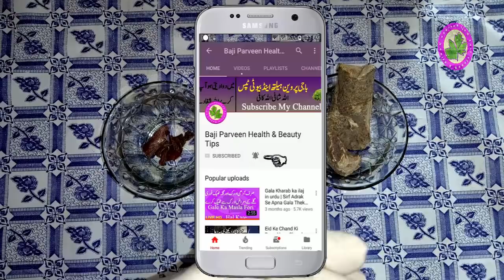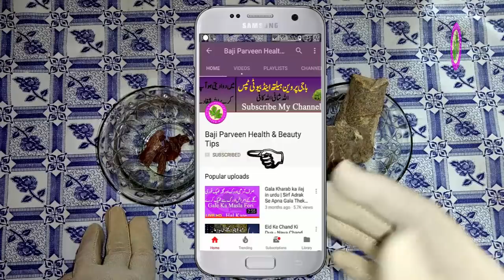Throat Tonsils Home Remedies - Throat Infection And Throat Pain Just Remove One Second This Remedy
Skin Whitening Home Remedies for Kids - How to Improve Your Child's Skin Complexion at home Whiting

How to Stop Sneezing - Acupressure Point To Stop A Sneeze - How To Stop A Sneeze Fast And Easy Home

Hand Foot Whitening Tips urdu - Hand And Foot Whitening Amazing Formula At Home Made Free Of Cost

Lung Pain When Breathing - EARLY SIGNS OF LUNG CANCER Treatment and Pain Treatment Easy At Home Made

Teeth Pain Solution - Teeth Pain Relief and Best Pain killer For Teeth Fast At Home Easy Remove Pain

Body Dandruff Treatments - Miracle Home Remedy For Dandruff And Hair On Body Best Treatment At Home

Blood Pressure Low Treatment Also Sugar Two Problems One Solution Fast And Easy Home By Baji Parveen